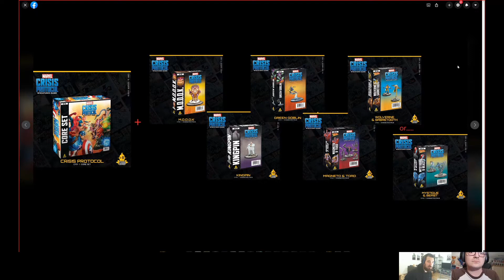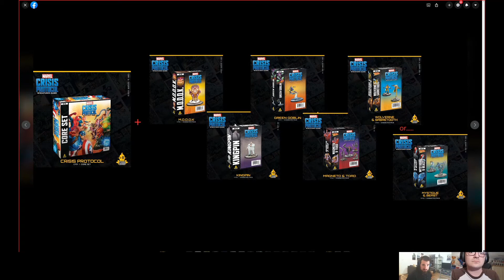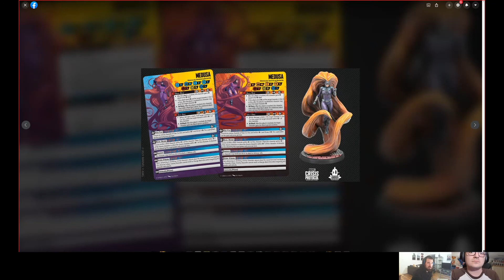MPC on MCP Episode 2 What to buy next and Medusa Reveal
Matt and Pat are together again (well online) chatting about what their first purchases would be if they had to do it all over again.
Also we take a look at the latest reveals from AMG about upcoming models.